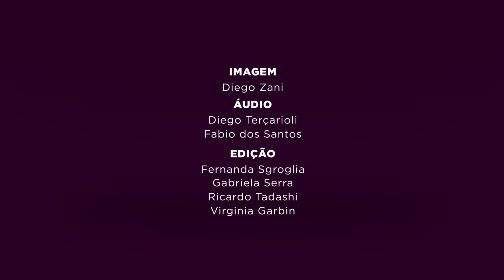Entrevista com Leila Loria - Ex-Presidente da TVA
Nesta série de entrevistas complementares ao livro O Chamado: Você é o herói do próprio destino, confira o depoimento de CEOs entrevistados pelo programa Trajetória Ideal.

O que há de comum na emocionante aventura dos presidentes rumo ao topo das empresas e o que você pode aprender com eles.